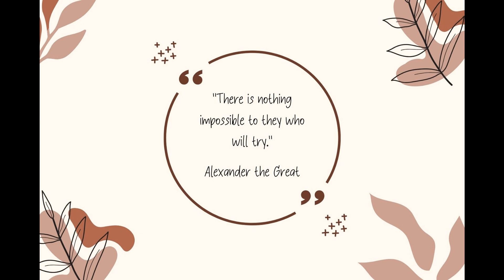Farm House Handwritten Font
The Farmhouse font exudes an endearing handwritten charm that encapsulates a delightful playfulness and genuine authenticity. It serves as the ideal selection for an array of your cherished projects, such as blog posts, logos, branding materials, advertisements, invitations, greeting cards, planners, photo albums, decorations, and beyond. Incorporate it into any of your creative endeavors and relish the remarkable outcomes it brings to your designs!